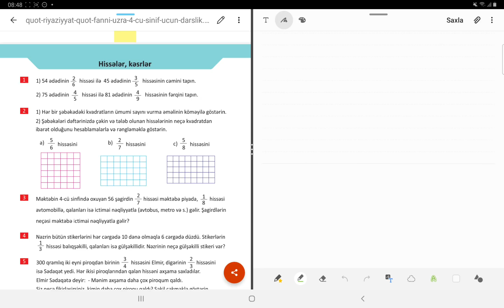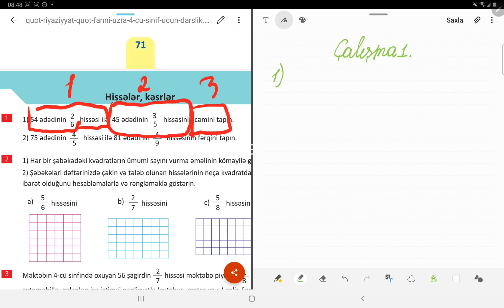4-cü sinif riyaziyyat səhifə 72. Hissələr, kəsrlər.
Hazırlaşmaq istəyənlərin nəzirinə:
Bu nömrənin whatsappı ilə əlaqə saxlaya bilər: